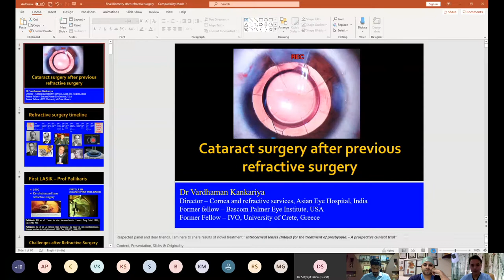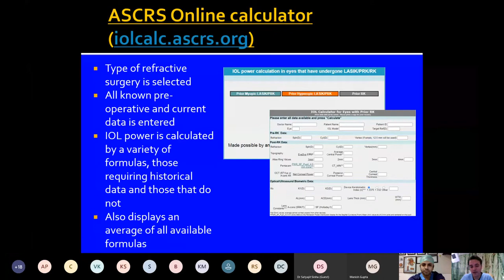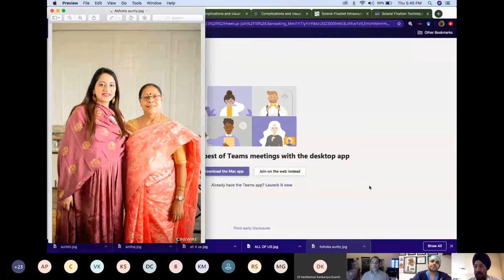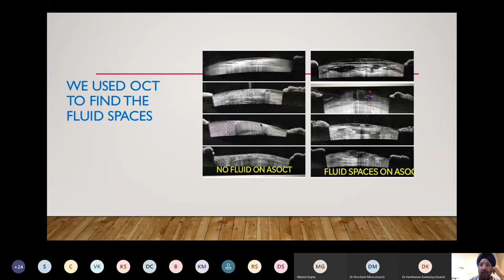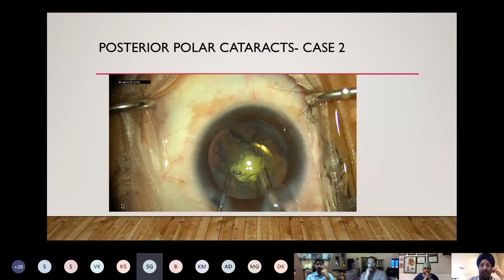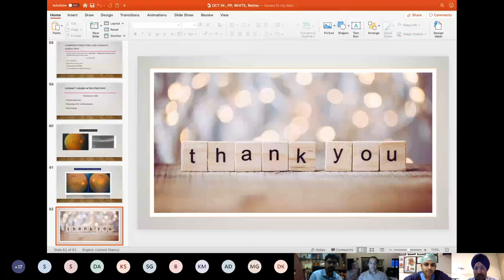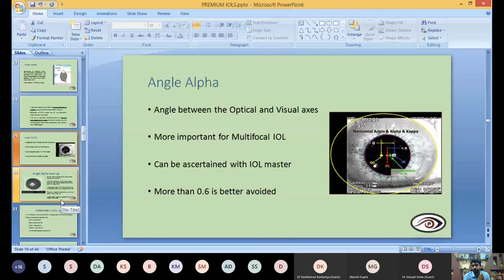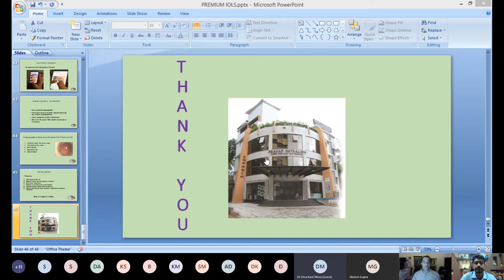Cataract, Day 4, online PG teaching initiative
Thursday, 23rd July'20
TOPIC 1: Cataract Surgery Post Refractive Procedures Speaker: Dr Vardhaman Kankaria, Pune
TOPIC 2: Pre and Post Cataract Surgery OCT Speaker: Dr G S Dhami, Ludhiana
TOPIC 3: Premium IOLs Speaker: Dr Chinnappa P G, Udupi

Moderator: Dr Diva Kant Misra

The AB Eye Institute online PG teaching initiative is supported by Intas Pharmaceuticals Ltd with an objective to create robust online academic content on Ophthalmology therapies. We at Intas are thankful to all eminent speakers for sharing their views and experience and to AB eye institute for creating and making this online program as an indispensable program for Post Graduates. Happy Learning, Effective Learning